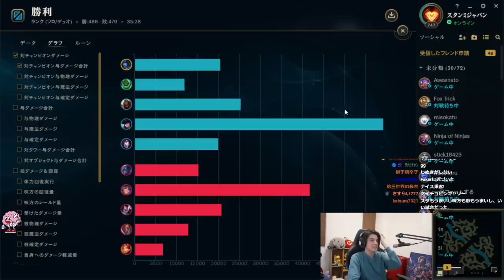あまりにも自由すぎるチャンプ構成で試合が始まり、最強のバケモンが誕生する【LoL】